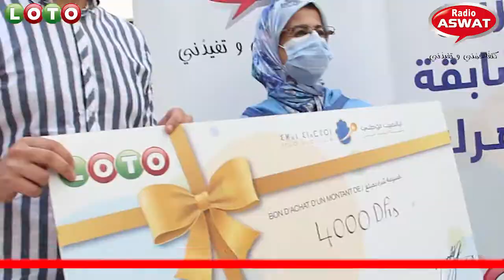لحظات الإحتفال بفائزي الشهر بمسابقة "انت و زهرك" مع مالين الصباح و اللي اتسلموا ربحهم براديو اصوات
تواصل معنا ابتداء من 8 و النصف على  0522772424 و ختار 2 ما بين 6 الارقام الفائزة يمكن   3000درهم تكون من نصيبك